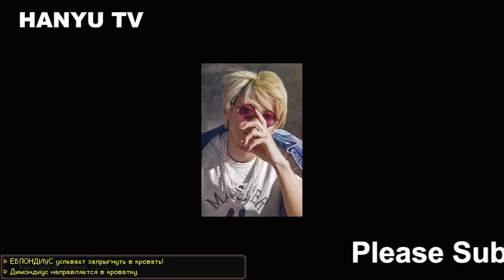【平野紫耀】King &Princeファンが「新聞広告」掲載目的で資金調達に動き出した！ジャニーズが「最も嫌がる試み」の理由、過去にはSMAPと嵐で批判の声も